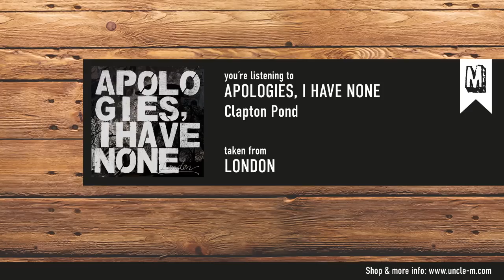Apologies, I Have None - "Clapton Pond"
taken from the album "London"